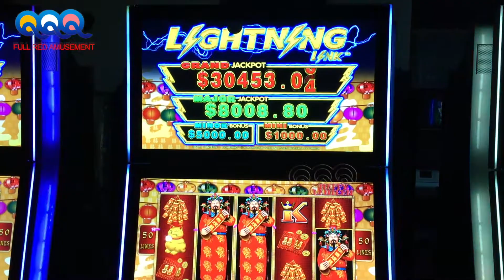Happy Lantern Touch Screen Casino Video Slot Gambling Games Machines For Sale